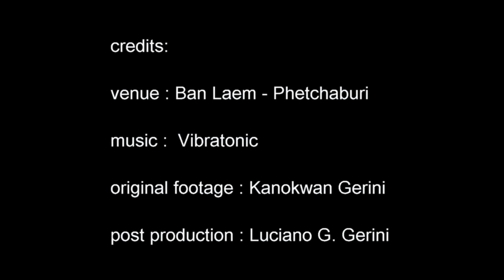Shades of Salt